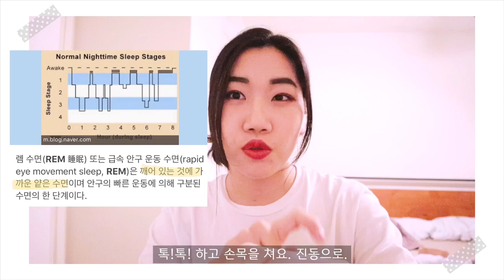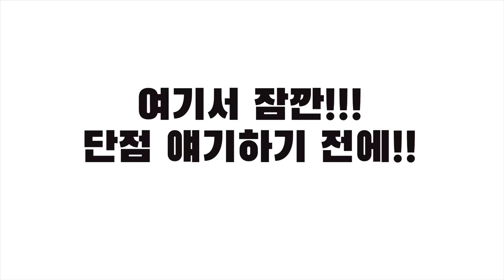애플워치 3 한달 사용해본 후기 - 장점, 단점 총정리! + 애플워치 악세서리 추천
안녕하세요 여러분 릿다입니다!
앱등이 성장기는 끝나지 않습니다!ㅋㅋㅋㅋㅋㅋ

이번엔 애플워치 3의 언박싱, 한달 사용 후기(장점 + 단점)를 들고 왔어요.

애플워치 구매를 고민하시는 분, 혹은
애플워치를 더 잘 사용하시고 싶은 분들에게 도움이 되길 바랍니다!
잘 보셨다면 좋/알/구/댓 부탁드려요 (*ﾟ▽ﾟ*)

알리익스프레스 애플워치 실리콘케이스 정보는
아래 주소를 참고해 주세요!

[MUSIC]
L'indecis - Le Sud
leavv - within
L'indecis - Happy Hours